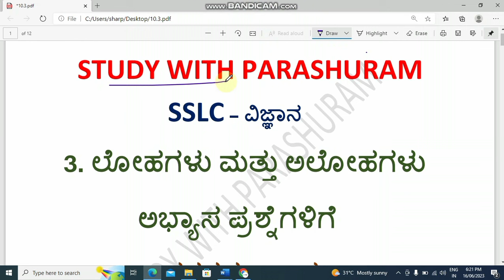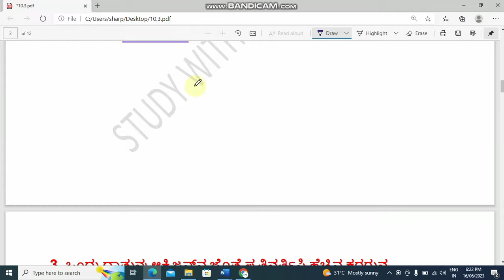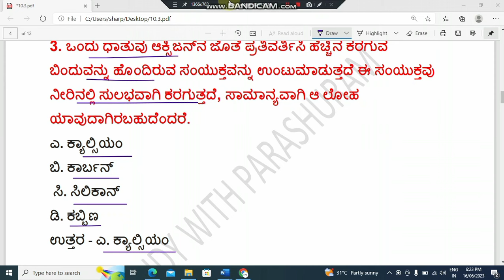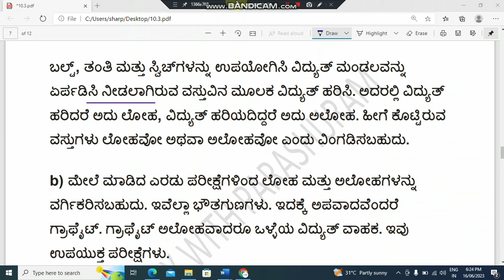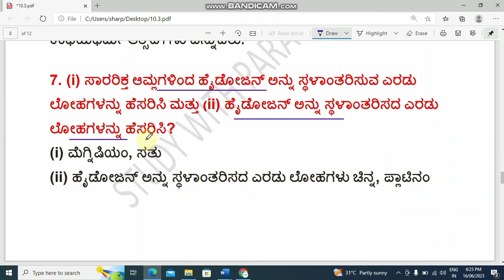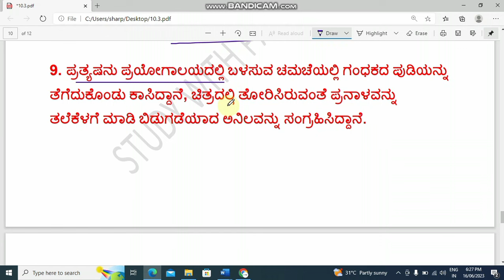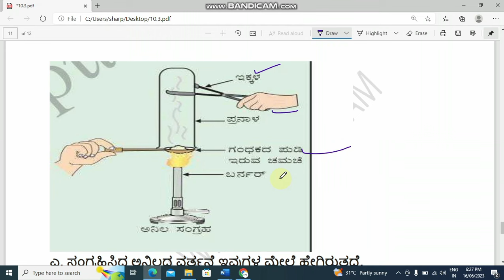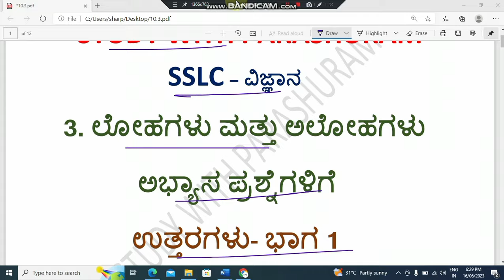sslc science Lohagalu mattu alohagalu questions and answers